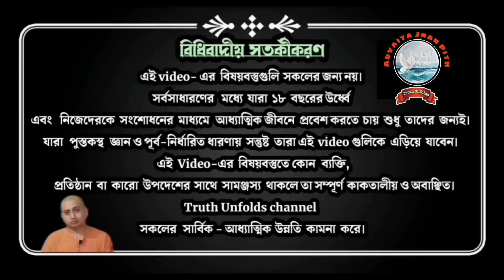হ‍্যাঁ, সমাজ এমনই থাকবে, তুমি বদলাও_Seminar_03/01/2023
১. নিজেকে ভালবাসবেন কিভাবে?
২. যুবক কাদের বলবেন?
৩. প্রেম কাকে বলে?
৪. বৈরাগ্য কি?
৫. জীবনে না বলতে শিখুন।

১.আপনি  JOIN করতে পারেন শ্রীমদ্ভগবদ্গীতা, কঠোপনিষদ্, শ্রীশ্রী চন্ডীর  মতো কোর্সে ।

২. ঘরে বসে বিবেকচূড়ামণির মতো কোর্সের সম্পূর্ণ লাভ নিতে, দেরি না করে আজই যুক্ত হন নিচে দেওয়া link-এ click করে-

৩. স্বামী ত্রৈলোক্যানন্দের সরাসরি সান্নিধ্য পেতে আসুন "অদ্বৈত জ্ঞান পীঠে" (শুক্রবার বিকাল  3 pm - 6pm) ও সরাসরি মহারাজের কাছে "উপনিষদ্ অধ্যয়ণ"- প্রতি শনিবার বিকাল ৩:৩০ টা ও প্রতি রবিবার "যোগবাসিষ্টসারঃ অধ্যয়ণ" - বিকাল ৩:৩০ টা (স্ত্রিয়ঃ সমস্তাঃ) - আশ্রমের আধ্যাত্মিক পরিমণ্ডলে "প্রার্থনা" প্রতি শনিবার বিকাল ৫:১৫ মি:।
৪. সংস্থার এই যে কাজ তাকে সমর্থন করার সর্বোত্তম পথ আপনার আর্থিক সহযোগিতা, যা আমাদের মজবুত করে। মনে রাখুন আপনার কোর্স করা, অনুদান করা, এ সবকিছুই ঘুরে আপনার কাছেই আসবে পরোক্ষভাবে সামাজিক ও ব্যক্তিগত জীবনের রূপান্তরের মাধ্যমে।

BANK Details :-
Swami Trailokyananda Puri
Axis Bank

🛑🌟 UPCOMING COURSES🌟🛑
🔵🌟 শ্রীমদ্ভগবদ্গীতা অধ‍্যায়-৮
🔵🌟 শ্রীমদ্ভগবদ্গীতা অধ‍্যায়-৯
🔵🌟 অধ্যাত্ম উপনিষদ্